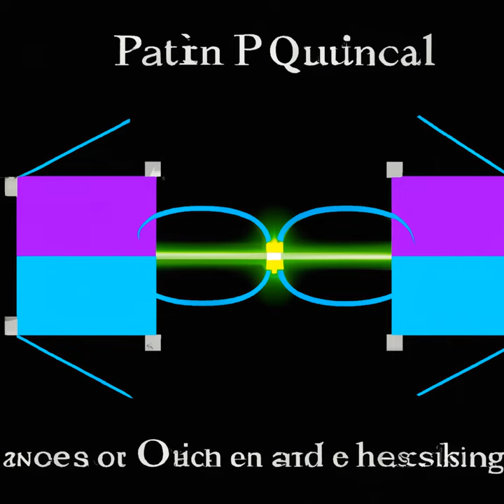The mysteries of quantum mechanics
Hello and welcome to this edition of our channel. Today we will dive into the fascinating world of quantum mechanics, a science that has puzzled and astonished scientists and philosophers for over a century.

Quantum mechanics is the branch of physics that deals with the smallest of particles, such as atoms, electrons, and photons. It is a science that defies our common sense and challenges our way of understanding reality.

One of the most intriguing aspects of quantum mechanics is the concept of superposition. In the classical, macroscopic world, an object can only be in one place at a time. But in the quantum world, a particle can exist in two or more places simultaneously. This means that a single particle can be in two or more locations at the same time, and yet it is not in any definite location until it is measured.

Another strange phenomenon in quantum mechanics is entanglement. Entanglement means that two particles can be connected in such a way that the state of one particle instantly affects the state of the other, no matter how far apart they are. It is as if the particles are communicating with each other instantly, breaking the speed of light limit.

These two aspects of quantum mechanics have led to many theories and experiments to explore the limits of our understanding of the universe. Some of these theories have led to exciting breakthroughs in technology, such as quantum computing, which promises to revolutionize computing power and speed.

Despite the advances made, much about quantum mechanics remains a mystery. The famous physicist Richard Feynman once said, "Nobody really understands quantum mechanics." In a sense, this is true, as quantum mechanics breaks our common-sense assumptions about how the world works. However, that does not stop scientists from studying and exploring the fundamental principles of quantum mechanics.

One of the outstanding examples of the impact of quantum mechanics is quantum teleportation. Scientists have successfully teleported particles of light and have made strides towards teleporting larger objects, such as atoms and molecules. The exciting potential applications of this technology are vast, and it could revolutionize the way we transport goods and information.

In conclusion, the mysteries of quantum mechanics continue to fascinate and challenge us. Its principles challenge our assumptions about the world we live in and pave the way for new technological advances that could change our lives. While we may never truly understand quantum mechanics, we can continue to learn, explore and push the limits of our knowledge.